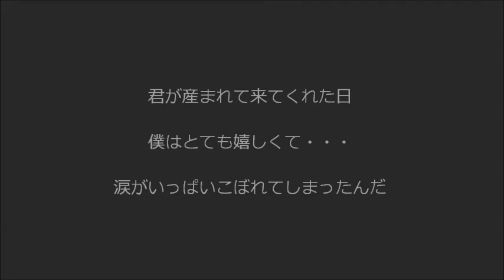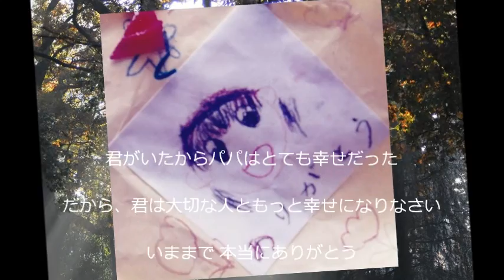想い （On-premises）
※音楽制作ユニット「On-premisese」の 楽曲『想い』（福永善文さんバージョン）を掲載させていただきます。
こちらの楽曲は、以下FBページ（高解像度版）やニコニコチャンネル（ご視聴無料版）でもご視聴いただくことが出来ます。そこのお父さん、感情移入して泣いてください。

（楽曲紹介）
「想い」 。この曲は、”父から娘へ”のメッセージソングです。いずれ来るであろうことは理解していた。でも、華やかな結婚式、たくさんの祝福の中で、父親は「おめでとう」・・と笑顔を作りながらも、幼いころからの娘の姿を思い出し、心の奥底で、何とも言えぬ孤独と寂しさを感じている。そんな父親の切ない気持ちと娘への愛情を歌った曲です。どうぞ聴いてみてください。
＊作詞・作曲・編曲・演奏・歌：「福永 善文」